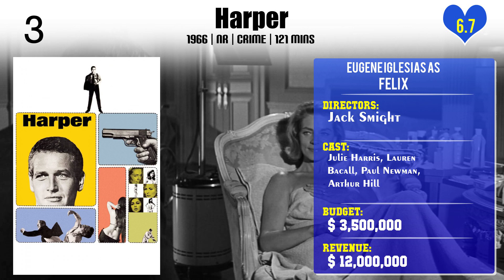Eugene Iglesias Top 10 Movies of Eugene Iglesias| Best 10 Movies of Eugene Iglesias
Top 10 Movies of Eugene Iglesias

Find the list of top 10 and best movies by Eugene Iglesias
Taza, Son of Cochise
Walk the Proud Land
The Brave Bulls
Underwater!
Domino Kid
The Naked Dawn
Cowboy
Harper
Indian Uprising
The Duel at Silver Creek

Pl. Comment down your favorite movie of Eugene Iglesias